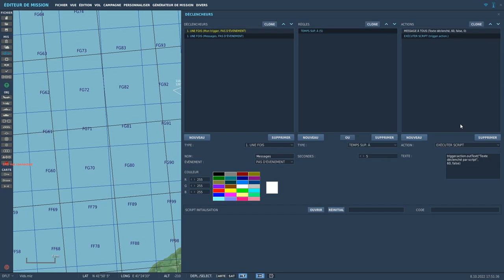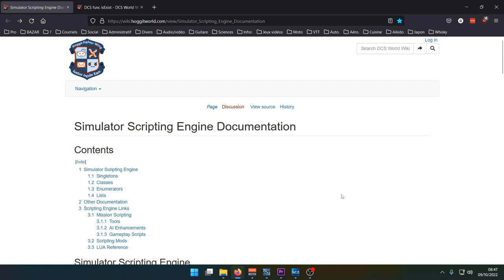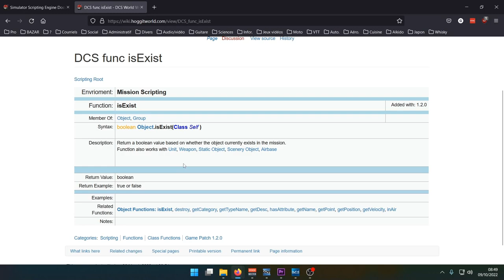Tutoriel DCS ME - 15 - Introduction aux scripts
Dans cette vidéo, on va introduire la notion de script.

Liste des commandes de l'API du mission éditor sur le site de HoggitWorld :

Chapitres
0:00 Notion de script
2:23 Exemple affichage de messages par action & script
6:02 Test d'affichage des messages
6:51 API du Mission Editor

o7